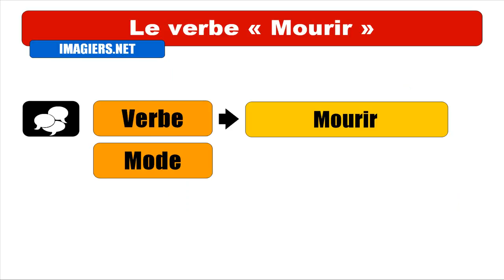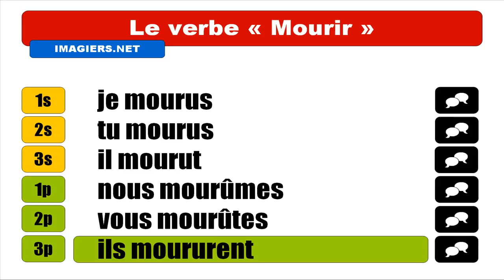APRENDER FRANCÊS = Mourir = Indicatif Passé simple